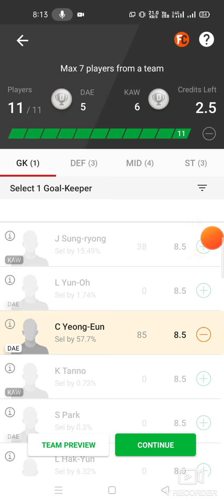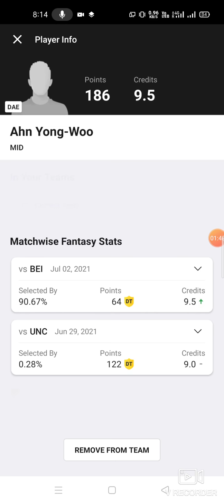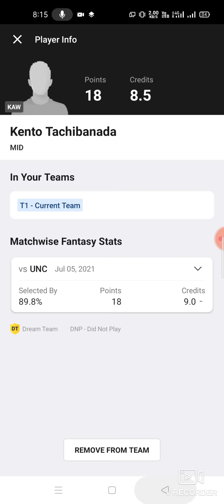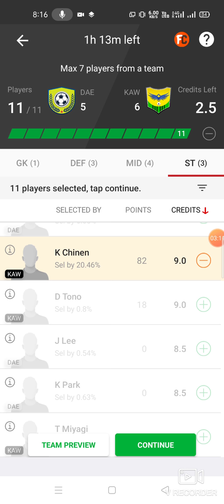DAE vs KAW Football team prediction Dream11 win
dae vs kaw
dae vs kaw prediction
dae vs kaw Dream11
dae vs kaw Dream11 prediction

own risk"

1. This analysis  is based on my

2.Dream11 takes great care to comply with all central and state legislation in India to ensure that  users are fully protected. Every contest on  platform is carefully designed to comply with applicable statutes and regulations in India.

Thanks